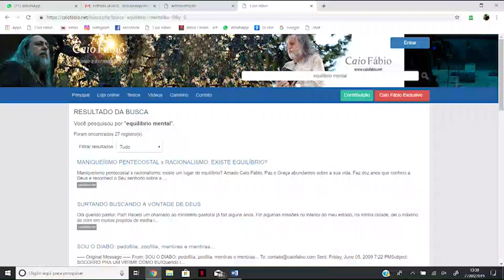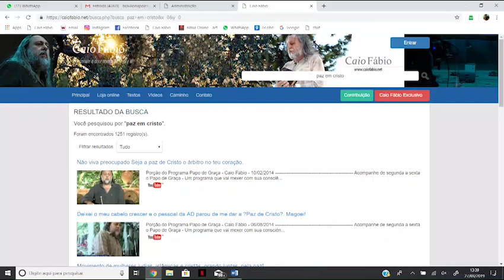A relação entre desorganização da vida e ansiedade: Entendendo, tratando e curando.